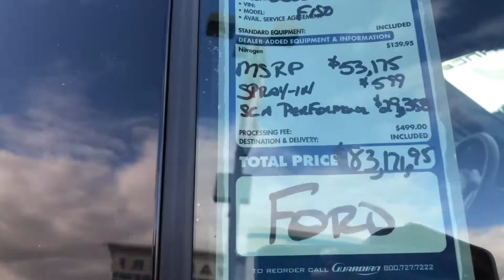READY TO BUY A 2020 CUSTOM F-150 DREAM TRUCK!!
SUGASWEET - @shop.sugasweet

@Hemi Muscle

@Modern Red Hemi

@Prostreet Vezzy

HYDRO DIPPING (IG: EASTCOASTHYDROGRAPHIC

Category

Category